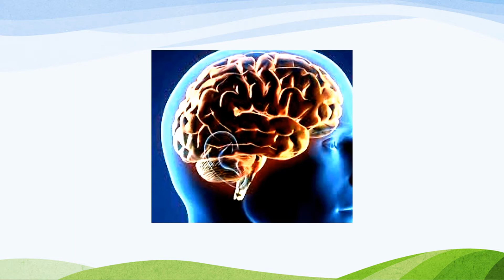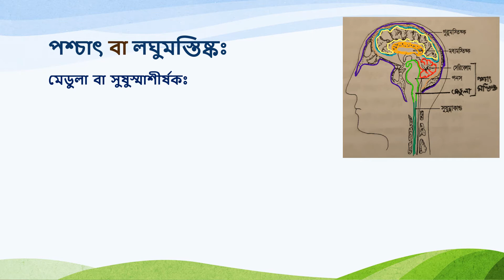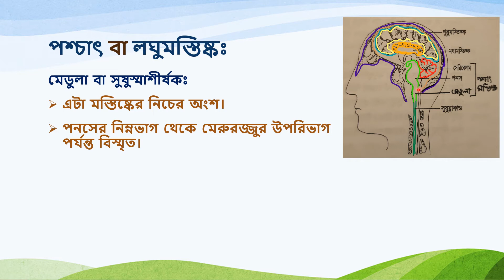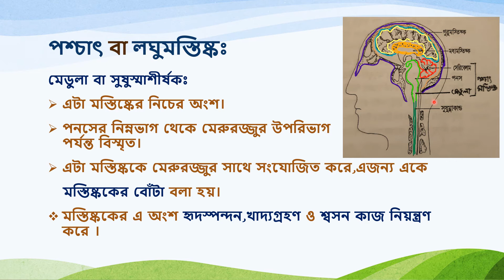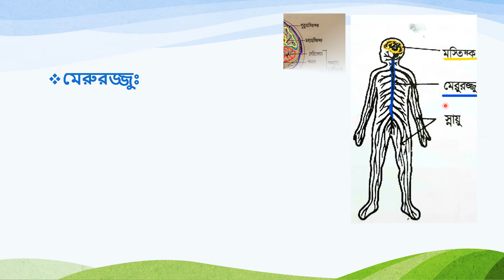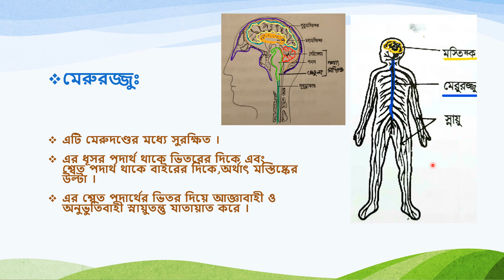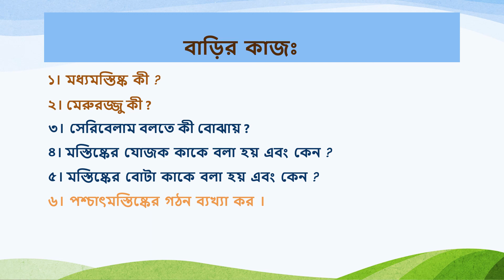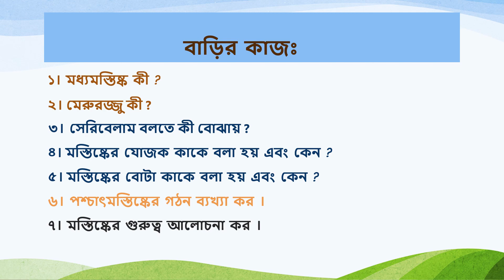Class: 8,Subject:Science,(Lecture:10),Chap:5(Part-06),Shayla Parvin